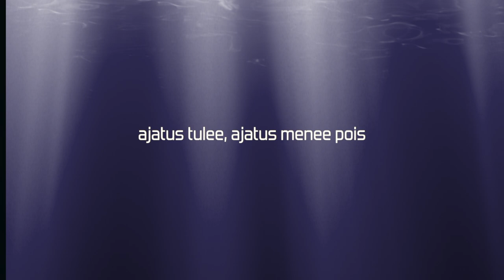Ajatus tulee, ajatus menee (lyriikkavideo)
Sävellys, sanoitus, video: Liisa Akimof
Sovitus: Sebastian Krühn, Mikko Siltanen, Pekka Tuomi, Antti Vuorenmaa
Muusikot: Liisa Akimof, Sebastian Krühn, Kielo Kärkkäinen, Tenho Mattila, Mikko Siltanen, Pekka Tuomi, Antti Vuorenmaa
Tuottaja: Mikko Siltanen
Arkistomateriaali: Yle Elävä arkisto, Fennada-Filmi, Suomen Filmiteollisuus SF ja Filmi-Kuva